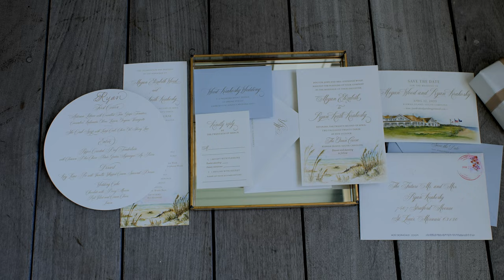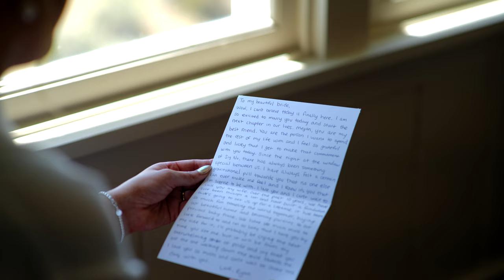BEAUTIFUL Ocean Course Wedding on Kiawah Island Island in Charleston, South Carolina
Nestled on the stunning Kiawah Island, South Carolina, the Ocean Course sets the stage for an unforgettable wedding experience. This magical place exudes natural beauty, with its pristine coastline, golden sands, and the mesmerizing Atlantic Ocean stretching as far as the eye can see. The Ocean Course offers a truly idyllic setting, capturing the essence of romance and creating memories that will last a lifetime.

Beyond its awe-inspiring scenery, the Ocean Course boasts a rich golfing history, adding a touch of grandeur to your special day. Renowned as one of the most challenging and prestigious golf courses in the world, it has played host to remarkable golfing events, including the unforgettable 1991 Ryder Cup. As you exchange your vows amidst the coastal breeze and sweeping vistas, you'll be enveloped by the legacy of this iconic course.

From the elegant ceremony overlooking the ocean to the lively reception under the stars, every moment is infused with the timeless charm and splendor of this remarkable location.

Don't miss this chance to witness the magic of love in one of the world's most captivating destinations.